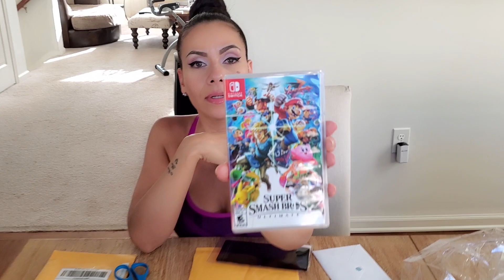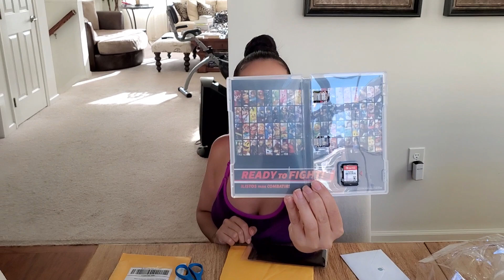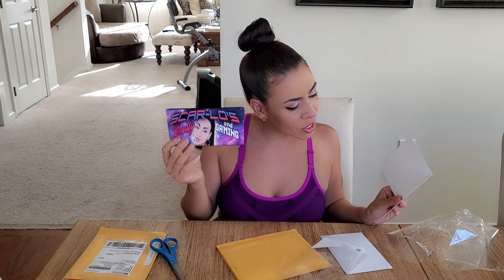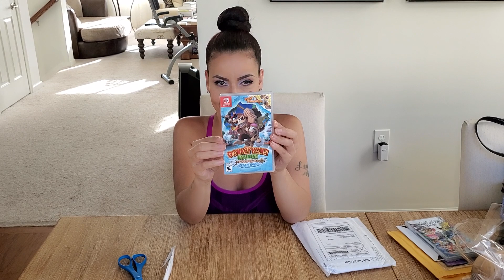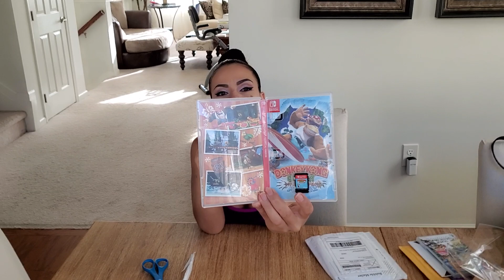Yet Another Nintendo Switch Game Unboxing...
Watch Scar-Lo unbox several new Nintendo Switch gifts